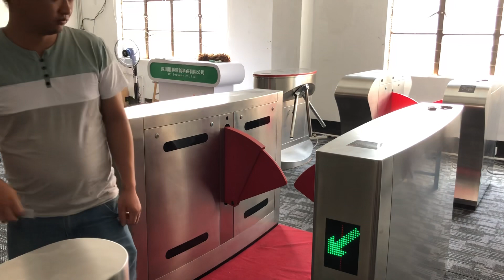Turnstiles gate system ,tripod turnstile,full height turnstile factory view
Flap Barrier Turnstiles from RS Security Co.,Ltd
fiona